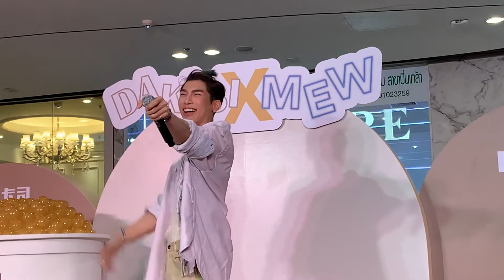Season of you - Mew Suppasit (DAKASI) 29-11-2020